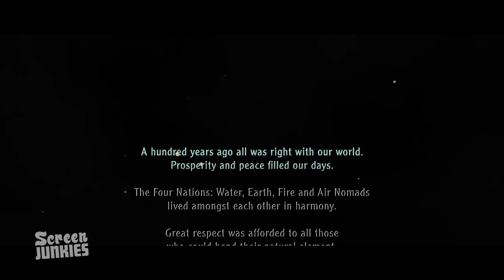Tráiler Honesto: The Last Airbender (Honest Trailers - Subtitulado)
Versión subtitulada de los 'Honest Trailers' del canal Screen Junkies.